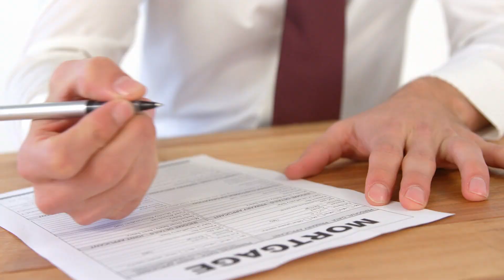What is a First Time Home Buyer? | Nashville Real Estate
Are you a first-time homebuyer wondering what exactly that means? Look no further! In this video, we'll define what it means to be a first-home buyer. Whether you're a recent graduate, a newlywed couple, or simply entering the housing market for the first time, understanding the definition of a first-home buyer is essential.

0:00 - Introduction
0:33 - Definition of a First-Time Home Buyer

ABOUT ANN-RILEY

Every client has a story, which drives Ann-Riley to be the best she can be – nothing like helping move into their NEXT. Real estate is NOT just a transaction – It is about helping you achieve your short and long-term goals whether you are buying or selling a property so be sure to work with someone like Ann-Riley who has a multitude of skills to truly help you!